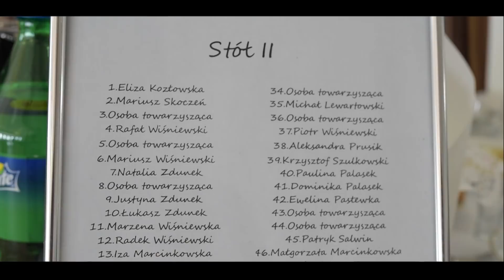K & D - Teledysk ślubny